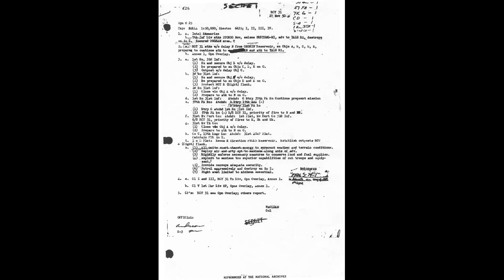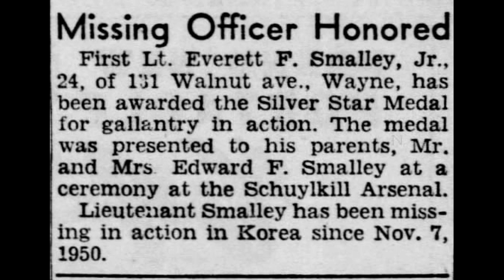The forgotten heroes east of Chosin. Episode 3. 28 November 1950, Silver Stars.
The  forgotten heroes east of Chosin . 28 November 1950. Silver stars.  Task Force Faith is Under attack while Task force Maclean is Surrounded. General Almond Decorates LTC Faith and the Men.